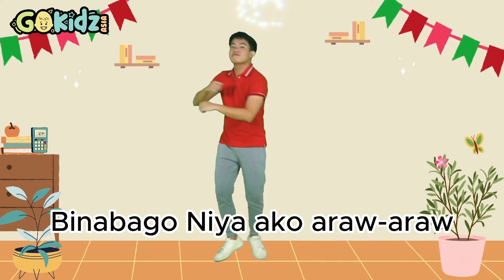BINABAGO NIYA AKO ARAW ARAW | Songs for kids | Praise and Worship